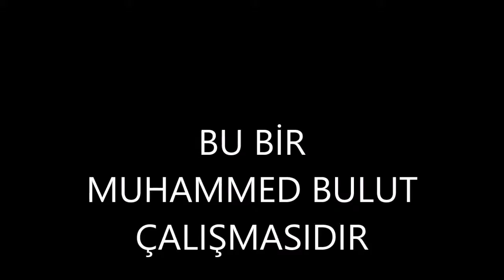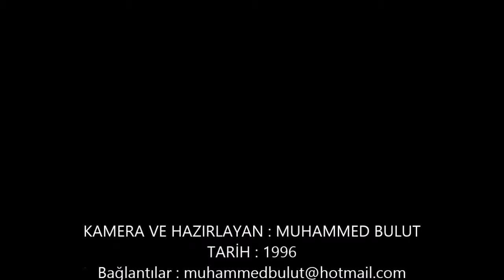TURGAY YILDIZ VE AİLESİ 1996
BU VİDEO MUHAMMED BULUT TARAFINDAN 1996 YAZINDA ÇEKİLDİ.